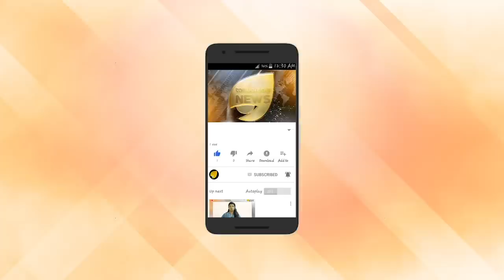ആതിരയെ കൊല്ലാൻ വിട്ടു തരില്ല. ജിഹാദി ഭീകരന്മാരെ മുടിയറ്റം മുറിക്കും.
ആതിരയെ കൊല്ലാൻ വിട്ടു തരില്ല. ജിഹാദി ഭീകരന്മാരെ മുടിയറ്റം മുറിക്കും.ആതിരമാരെ കണ്ണിലെ കൃഷ്ണമണി പോലെ സംരക്ഷിക്കും.  മതപരിവർത്തന വിഷ വിത്തുകളുടെ കഴുത്തറക്കും